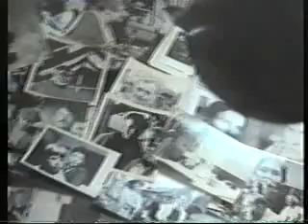BBC2 Junction 1986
A BBC2 junction from 1986, shortly after the TWO look was introduced.